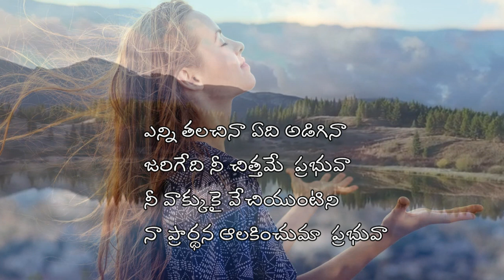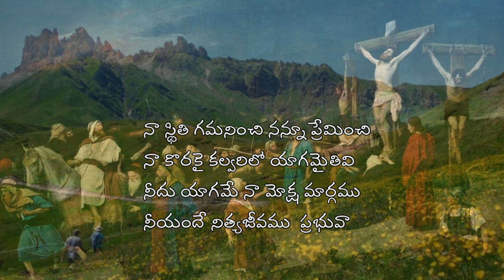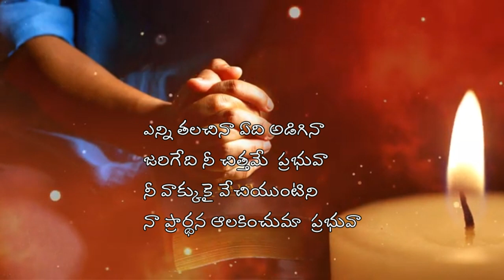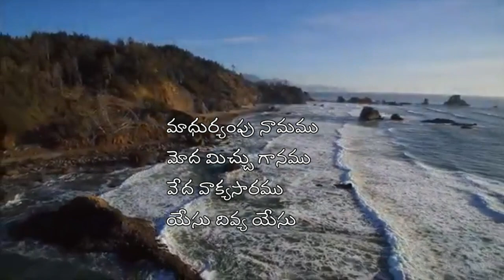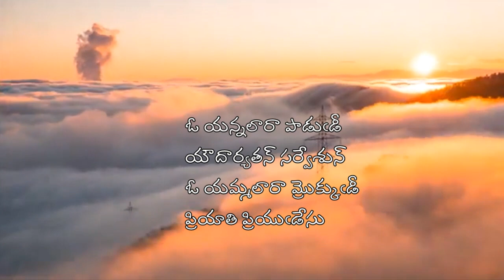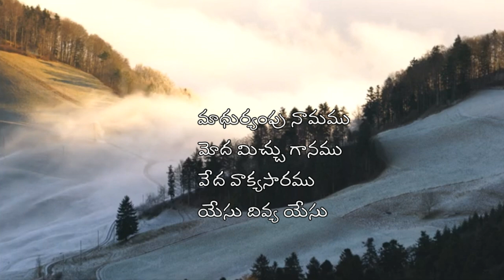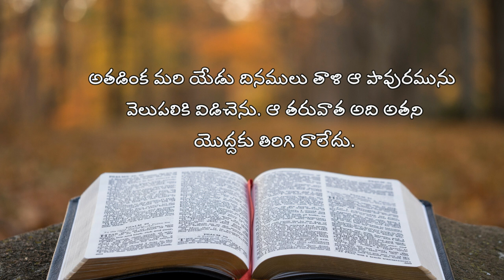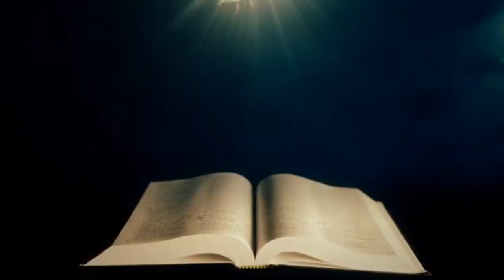My Family With My God || Evening Prayer 23.06.2021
My Family with My God  @ 7.30 pm Everyday

Rev.G.Niranjan
Presbyter-in-Charge
Chairman GDCC

Presbyters: